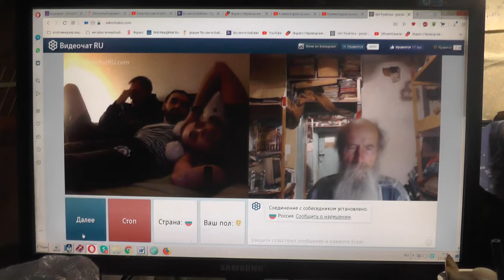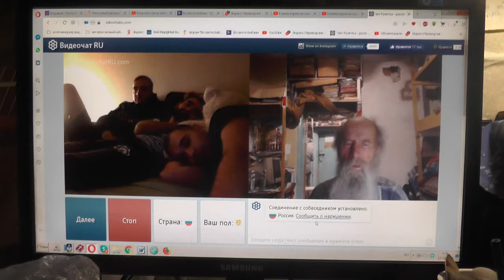№11. Иоан.3:36 Верующий в Сына имеет жизнь вечную,..